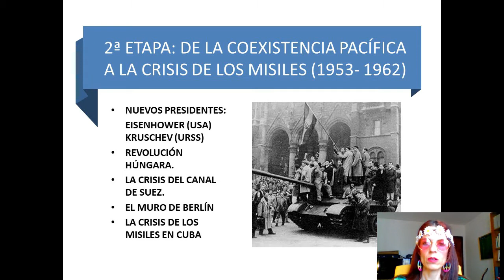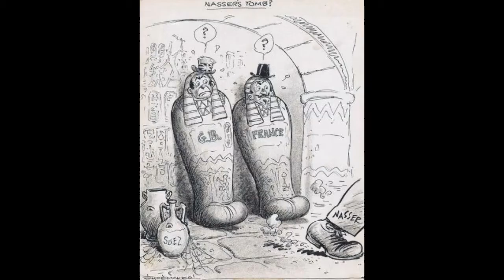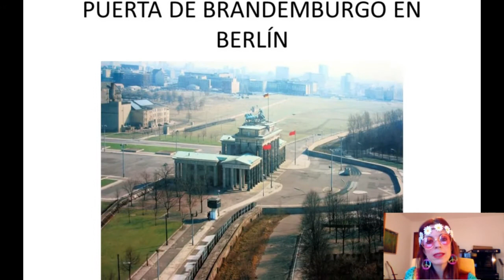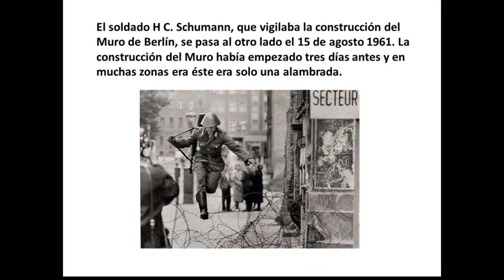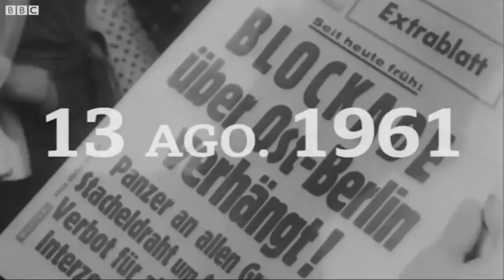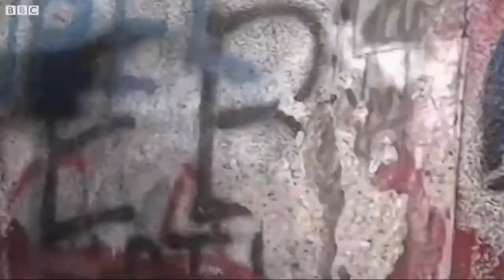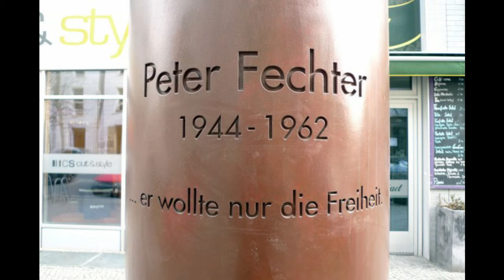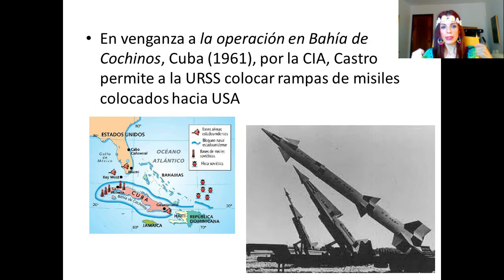3ª PARTE DE LA GUERRA FRÍA (2ª ETAPA) PARA 4º ESO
3: 40 Construcción del Muro de Berlín
11:55 La Crisis de los Misiles